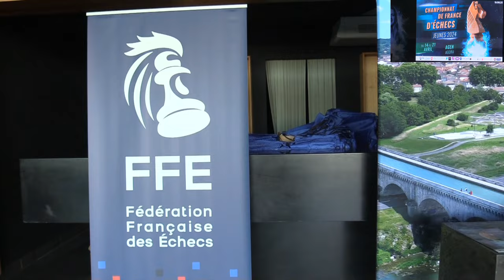La ville d’Agen accueille le championnat de France jeunes d’échecs 2024.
Quatrième année consécutive à Agen, les Avallonnais connaissent bien les lieux maintenant ...Ils sont 8 Icaunais (Sacha, Oscar, Louis, Maël, Paul, Joris, Clovis et Gladys). 1800 jeunes compétiteurs, il est le plus grand  tournoi d’échecs en France, et l’un des plus grands au monde.